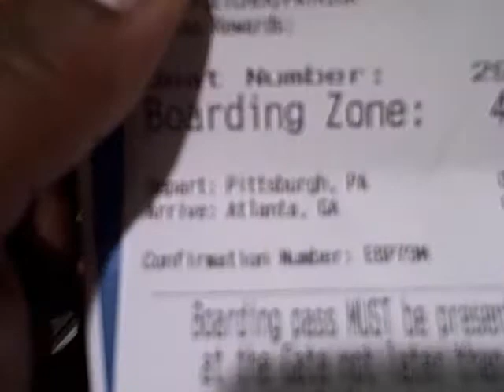Dj Schemes at the Core Dj's Retreat 09 Pt 1